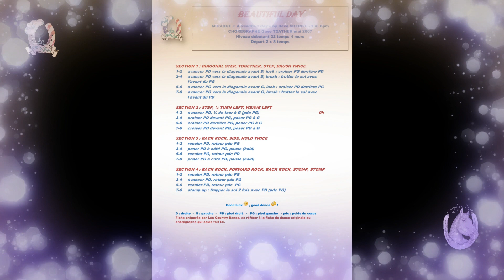"BEAUTIFUL DAY" de Gaye TEATHER - tuto & démo par Léa Country Dance, danse débutante, Dave SHERIFF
BEAUTIFUL DAY
tuto & démo
MUSIQUE « A Beautiful Day » by Dave SHERIFF - 136 Bpm
CHOREGRAPHE Gaye TEATHER mai 2007
Niveau débutant 32 temps 4 murs